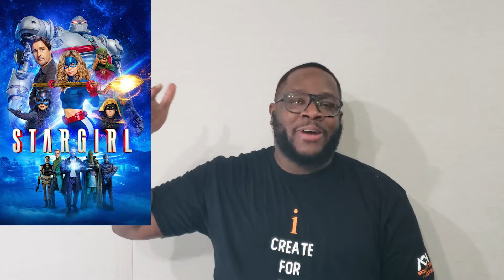Stargirl (2020) Ep. 11 - Shining Knight (DC Universe/CW) [Review]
Stargirl (2020) Ep. 11 - Shining Knight

Courtney's life gets turned upside down when someone from her past arrives in Blue Valley. Meanwhile, Pat uncovers new information about the ISA's plan and Jordan makes a surprising discovery at work.